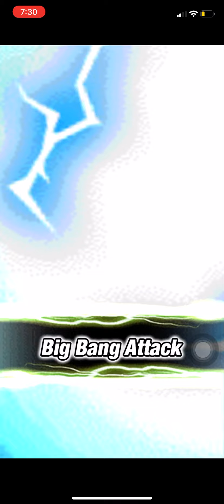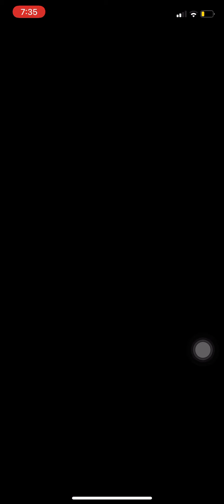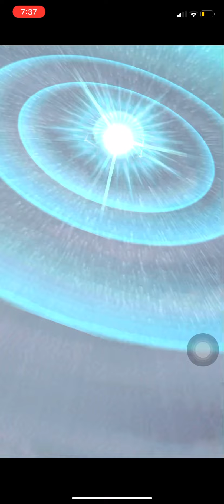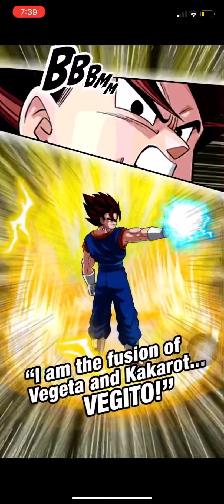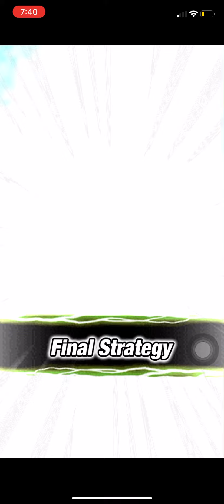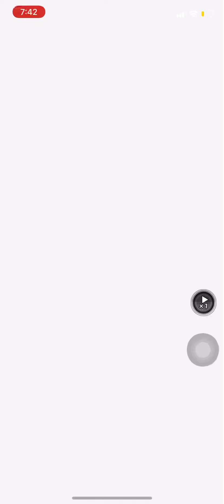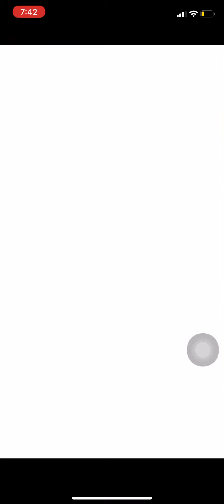Transcendent Fusion of the Unknown Fighters (Run 2) | Dragon Ball Z: Dokkan Battle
Here is my second run on the Transcendent Fusion of the Unknown Fighters Dokkan Event in Dragon Ball Z: Dokkan Battle. The recording cut off somewhere Vegito's health was low, but I finished the event.

Feel free to let me know what you of this video in the comments below. Watch my older content, it greatly helps my channel out alot.